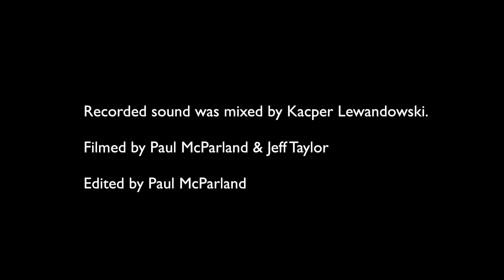The HardChargers - Little Too Late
'Little Too Late' by The HardChargers, filmed at the Empire, Belfast, December 29, 2017.

Lonesome Chris Todd (guitar/vocal),
Ali MacKenzie (bass), Scott Flanigan (Hammond organ),
Davy Kennedy (drums).

Recorded sound was mixed by Kacper Lewandowski.

Filmed by Paul McParland & Jeff Taylor
Edited by Paul McParland